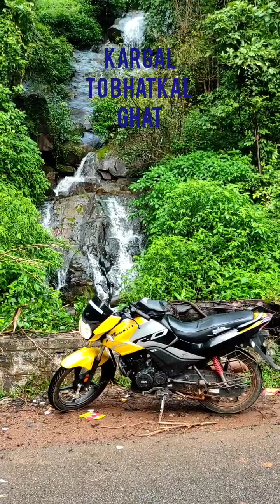jog falls road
dhanas